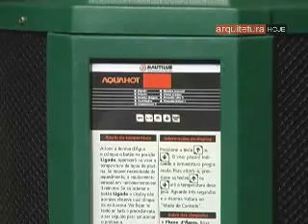Programa Arquitetura Hoje_Jardinagem e Piscina 04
O programa Arquitetura Hoje desta semana se volta para a área externa das residências. O foco está no jardim, com dicas de como fazer a manutenção da piscina e do verde presente neste ambiente. O engenheiro florestal Paulo André, da Floricultura Viveiro,  fala sobre a grama, os cuidados desde o plantio até a poda, além de ensinar como se faz a adubação orgância do gramado e como este deve ser regado tanto no inverno quanto no verão. O empresário Valdemir, da Ondazul Piscinas, fala sobre a manutenção das áreas molhadas do jardim, apresentando novos métodos (mesnos agressivos) para limpeza e  dando dicas de como o usuário pode aproveitar a piscina mesmo nos dias mais frios de inverno.

Floricultura Viveiro - Av. Victor Hugo Kunz. 346 - Novo Hamburgo/RS

Ondazul Piscinas - BR 116, nº 720, Bairro Rincão. Estância Velha/RS